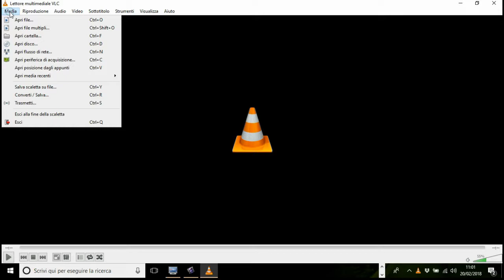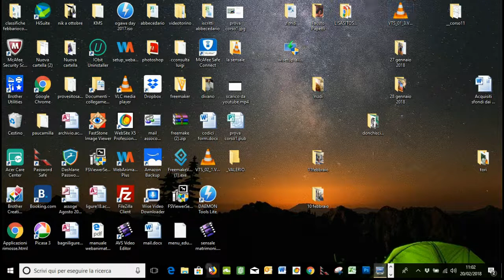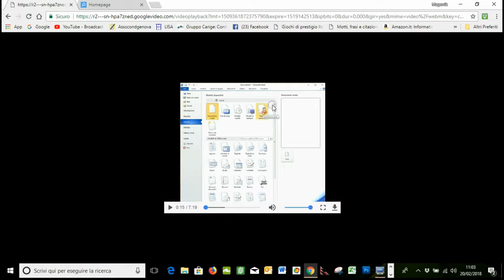Abbecedario informatico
come scaricare i miei video da youtube, tutti i miei discenti sono autorizzati.